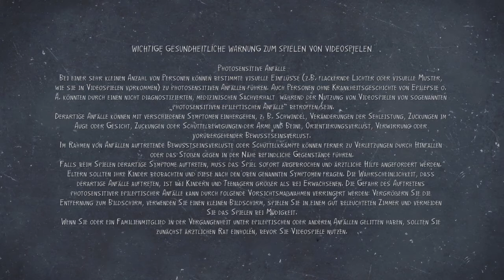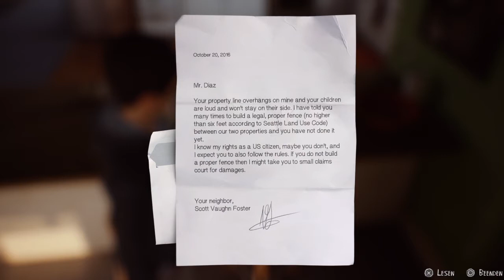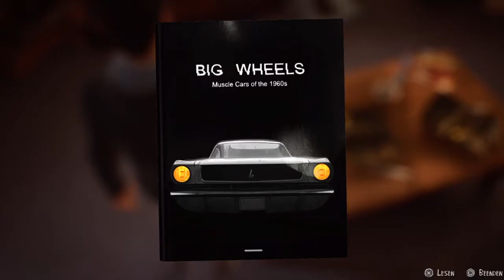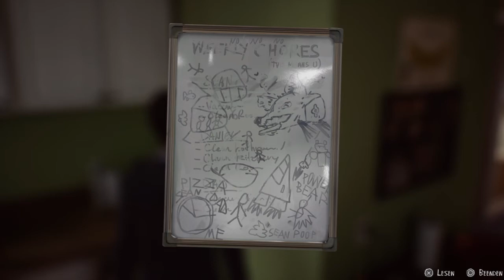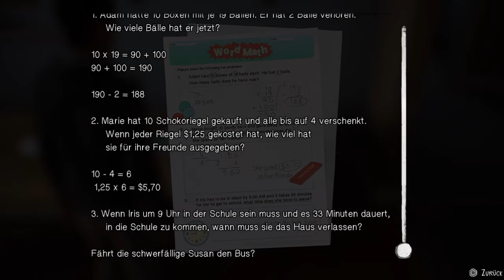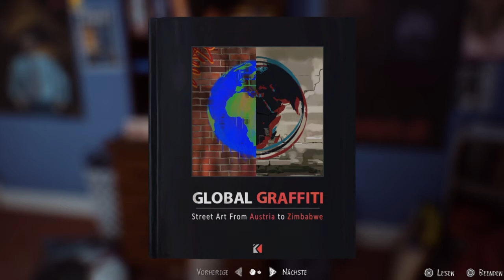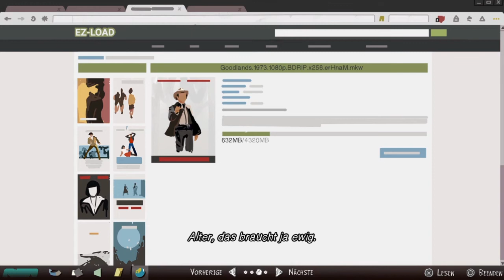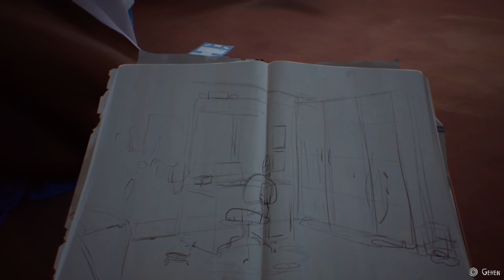Let´s Play Life is Strange 2 #1 Ein ganz normales Teenieleben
Titel: Life is Strange 2
Datum der Erstveröffentlichung: 26. September 2018
Engine: Unreal Engine 4
Leitende Entwickler: Michel Koch, Raoul Barbet
Serie: Life Is Strange
Entwickler: Dontnod Entertainment, Feral Interactive
Genres: Action-Adventure, Grafik-Adventure